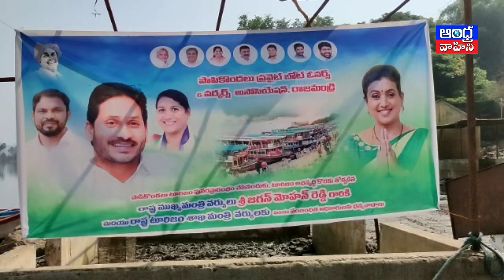రెండు బోట్లలో పాపికొండల విహారయాత్ర పునః ప్రారంభం | Papikondalu tour | Andhra Vahini News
రెండు బోట్లలో పాపికొండల విహారయాత్ర ప్రారంభం | Papikondalu tour | Andhra Vahini News